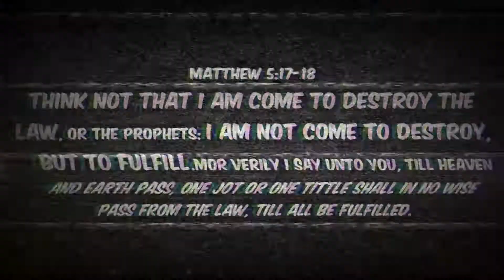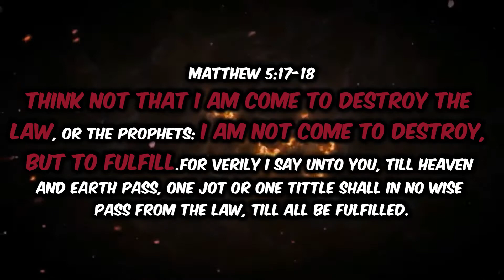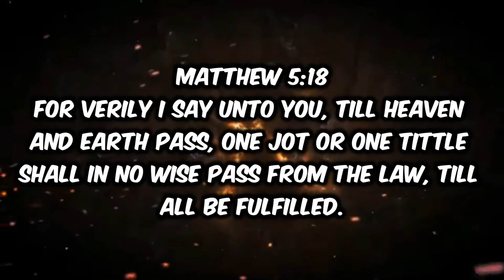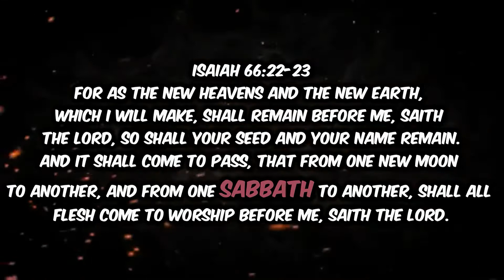Was The Sabbath Day Abolished ?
Today We're Going To Go Over If The Sabbath Day Was Abolished... Its Time To Seek The Truth !!! -Brother Tyler